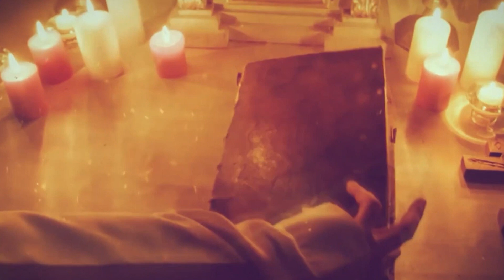EVANJELIUM NA DNES: VLADYKA MILAN LACH: Príprava Ježišovho účinkovania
Milí diváci, dnes, v prvú nedeľu nového kalendárneho roka, sa nám prihovára vladyka Milan Lach. Spoločnosť je ochromená strachom, míňame našu energiu na zbytočné hádky. Prečo je to tak?